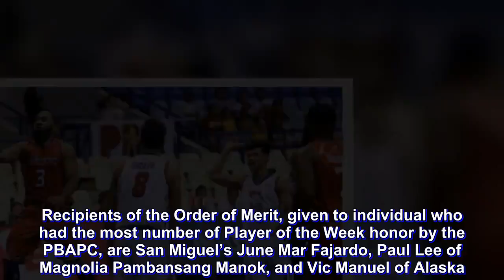PBA scribes to honor Pringle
A new scoring king will be formally crowned on Jan. 21 when the PBA Press Corps holds the 25th silver anniversary of its traditional Awards Night at the Novotel Manila Araneta Center.

Stanley Pringle of NorthPort is set to be honored as the scoring champion for being the league’s top gunner last season with an average of 21.0 points per outing.

Pringle’s ascendance ended the three-year reign of former teammate Terrence Romeo, now with San Miguel.

The 31-year-old Pringle, who made his national team debut also last season, leads the initial list of awardees to be feted by the men and women who regularly covers the PBA beat.

The Order of Merit and the All-Interview team will likewise be handed out during the special affair first held in 1993.

Recipients of the Order of Merit, given to individual who had the most number of Player of the Week honor by the PBAPC, are San Miguel’s June Mar Fajardo, Paul Lee of Magnolia Pambansang Manok, and Vic Manuel of Alaska. This marks only the second time co-Order of Merits were cited since Arwind Santos and Jimmy Alapag did it during the 2008-09 season.

Meanwhile, Team Pilipinas and NLEX coach Yeng Guiao leads the All-Interview team composed of big men Christian Standhardinger and Joe Devance, along with guards Chris Ross, Mike Digregorio, and Chris Tiu. The award is meant to honor players and coaches who provided juicy quotes and always take time for media interviews. Except for Guiao, all five are first-time winners of the award.

The presentation of the Virgilio ‘Baby’ Dalupan Coach of the Year award serves as the highlight of the event, with Leo Austria, Chito Victolero, and Tim Cone vying as the top contenders for the honor named after the late great mentor who scored the league’s first ever grand slam in 1976 with the fabled Crispa Redmanizers.

Another traditional award to be given is the Danny Floro Executive of the Year named after the late amiable Crispa team owner, as well as the Defensive Player of the Year, All-Rookie team, Mr Quality Minutes, Game of the Season, and the Breakout Player of the Year.

Making the program a special one is the naming of the first ever Lifetime Achievement honor and the President’s Award.